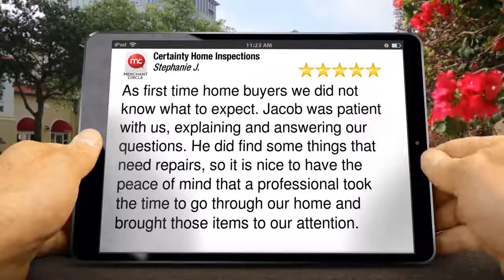Certainty Home Inspections New Albany Wonderful Five Star Review by Stephanie J.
As first time home buyers we did not know what to expect. Jacob was patient with us, explaining and answering our questions. He did find some things that need repairs, so it is nice to have the peace of mind that a professional took the time to go through our home and brought those items to our attention.